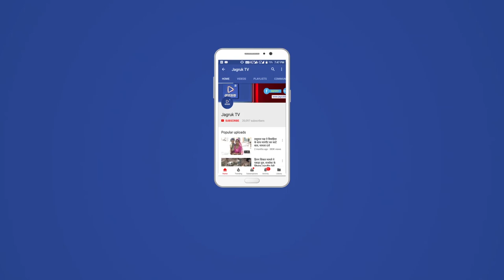JAGRUK TV:देसूरी में स्वामी अवधेशानंद महाराज का स्वागत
देसूरी में सूरजकुंड के संत दण्डी स्वामी अवधेशानंद चैतन्य महाराज का बुधवार को जोरदार स्वागत किया गया। संत ने यहां अम्बामाता मंदिर प्रांगण में रात्रि विश्राम किया था। वे आज प्रातः 11 बजे से सादड़ी में चातुर्मास शुरू कर रहे हैं। इसके लिए वे देसूरी से सादड़ी प्रस्थान कर गए। बुधवार प्रातः साढ़े नौ बजे ग्रामीण उनकी अगवानी करने अम्बामाता मंदिर प्रांगण पहुंचे। इसी के साथ सैकड़ों वाहनों के साथ संत सादड़ी के लिए रवाना हो गए। देसूरी के बाहर सेलीनाल बांध मार्ग पर स्थित निर्माणाधीन व्यवसायिक प्रतिष्ठान पर पहुंचे। जहां घाणेराव के नरेन्द्रसिंह सोलंकी उर्फ नन्दूसिंह ने बैंडबाजों के साथ स्वागत क़िया। उनके साथ बड़ी संख्या में साधु-संत भी थे। इस दौरान संत ने निर्माणाधीन भवन में पूजा अर्चना की। बाद में वे सादड़ी के लिए प्रस्थान कर गए। जहां अम्बेडकर नगर में उनके जोरदार स्वागत की तैयारी की गई हैं। हाथी-घोड़ो व बैंड के साथ शोभायात्रा निकाली जाएगी। वहां हजारों लोग मौजूद हैं।